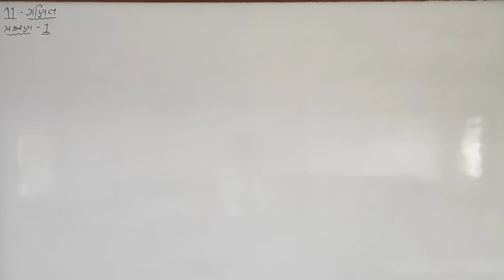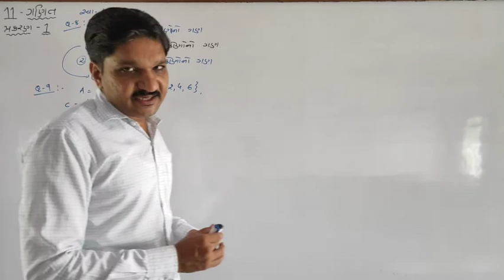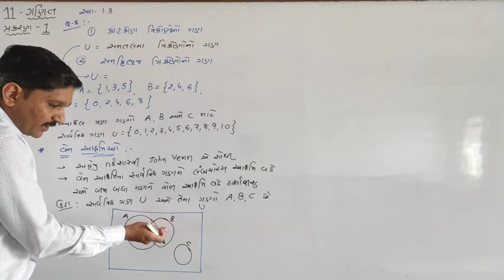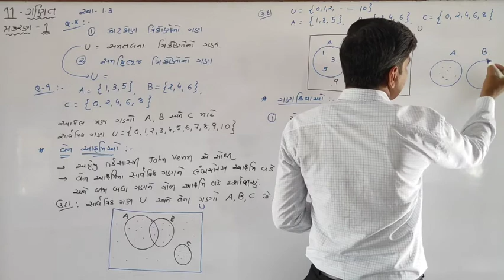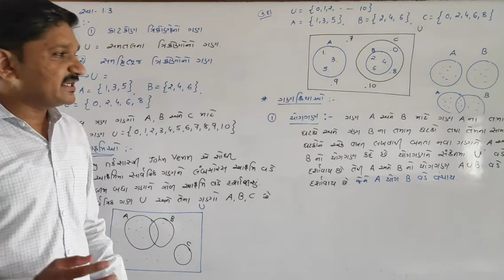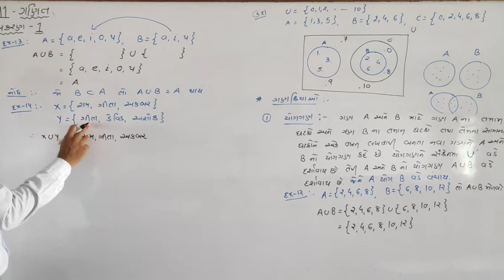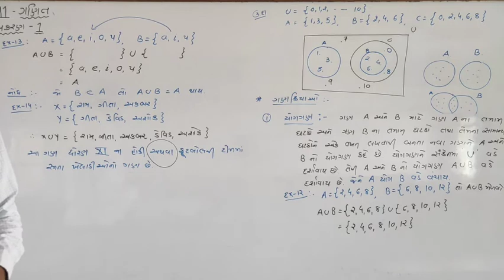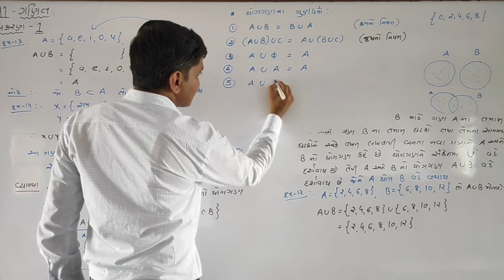STD 11 MATHS CHAPTER 01 SETS PART 07 By Bharat Patel